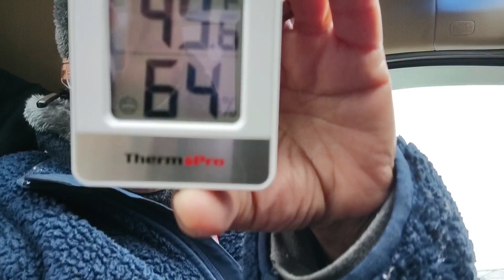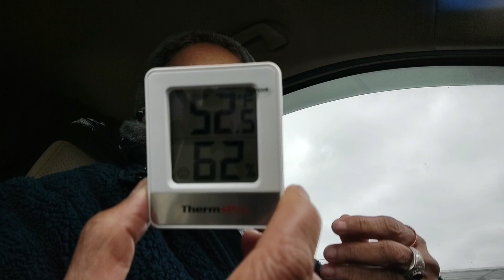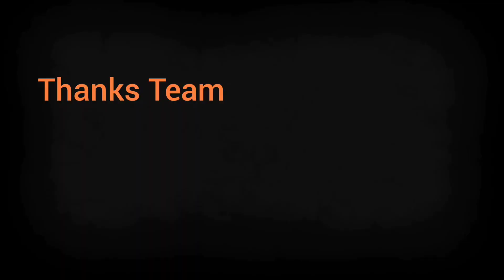I had no options,Vanlife show n tell